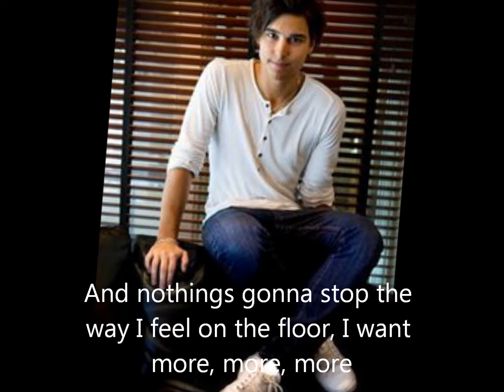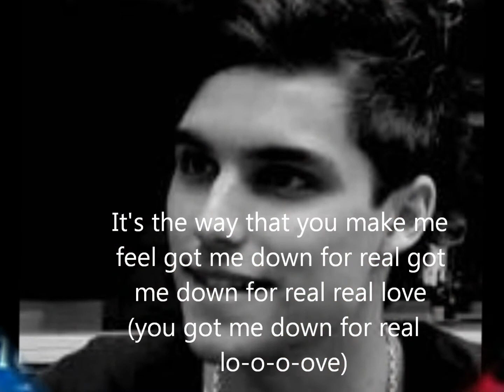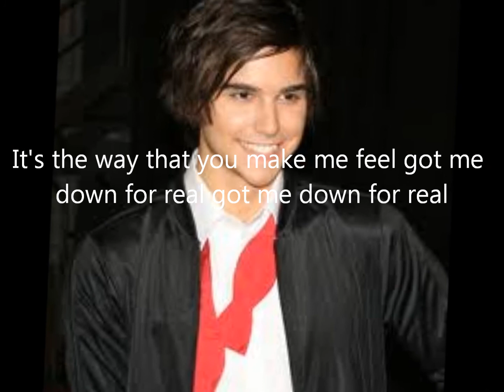Eric Saade - Big love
Here is my lyricsvideo of big love a new track on saade vol 1